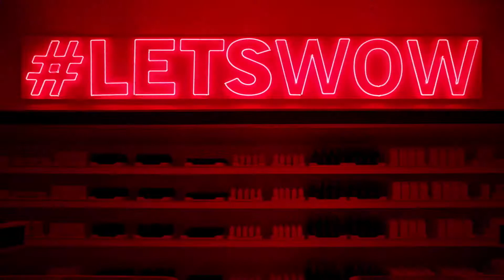H Heidi Klum σχεδιάζει μόδα για τα Lidl #1